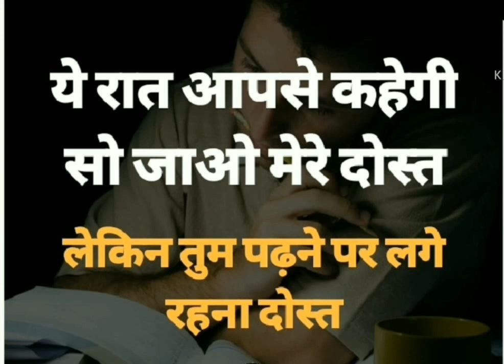💥Upsc💥Ips Sachin Atulkar Sir🔥Grand entry in Ujjain city 🏆Vairal Video💥Motivational Video🏆Lovely Pics